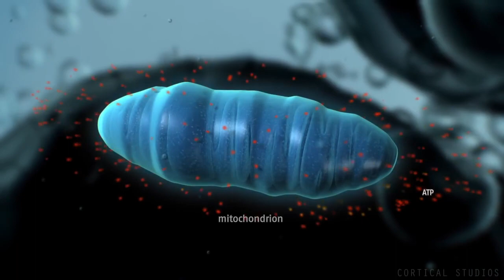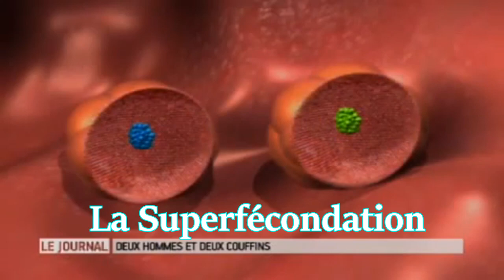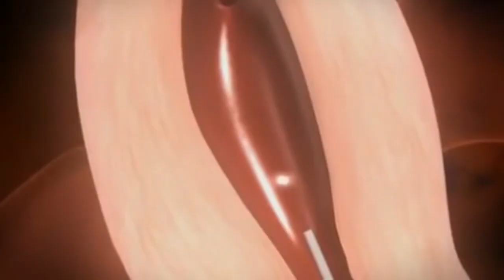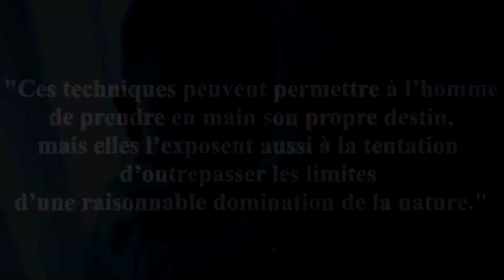Un ENFANT à TROIS PARENTS !! (No fake)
L'insemination artificielle est ce que l'homme a trouvé de meilleur pour procréer. Mais lorsqu'on lui donne la liberté d'action sur ce genre de techniques, attendez-vous à voir dea choses surprenantes, surtout de nos jours avec les avancées technologiques...
Depuis Louis Brown en 1978 jusqu'à aujourd'hui, la PMA a pris beaucoup d'ampleur.

Mais qu'est ce que la PMA ?!
Comment est-elle réalisée ?!
Et pourquoi pourrait-elle devenir le futur de l'humanité ?!